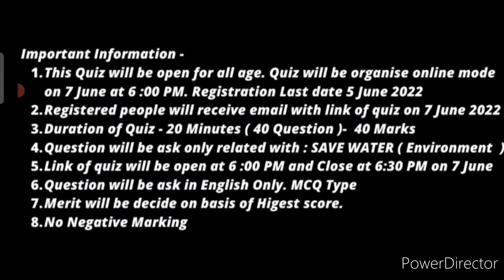Online Competition 2022😍Win Medals🏅Cash Money🤑Attractive Prizes🏆🥇Latest Online Quiz Competition 2022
3 Best A4 size Drawing books set in affordable amount